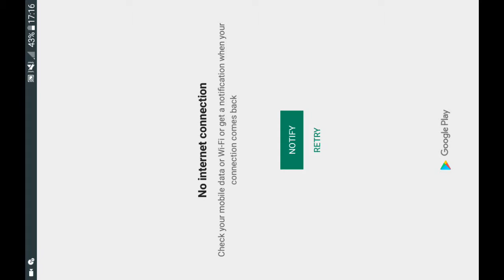Master of Parking A45 # _ STREET RACING 3D